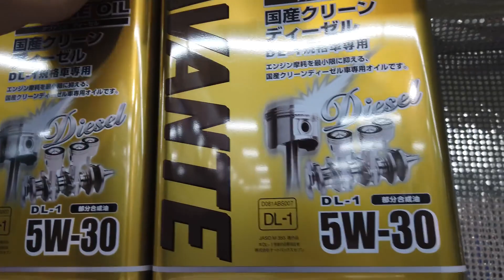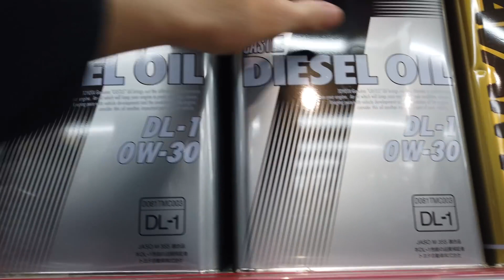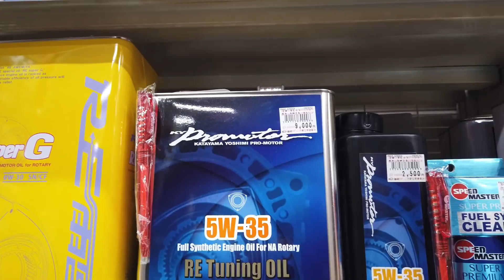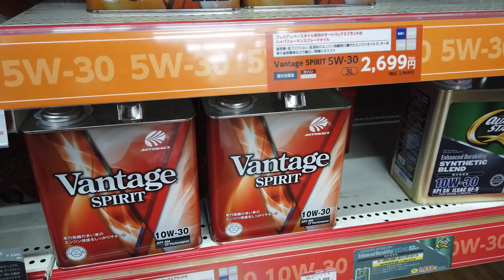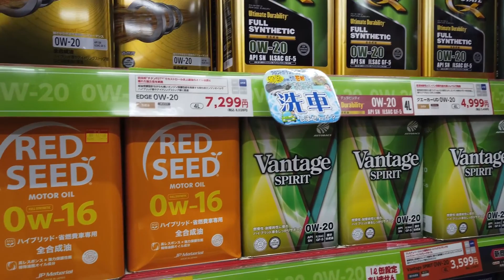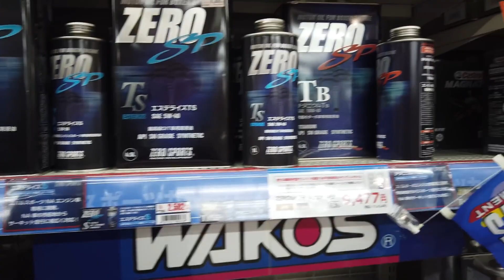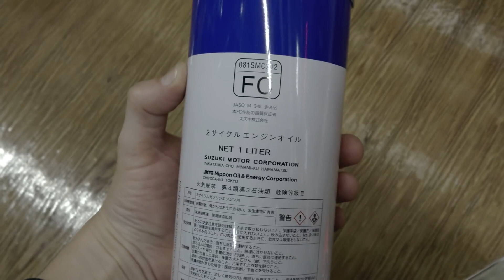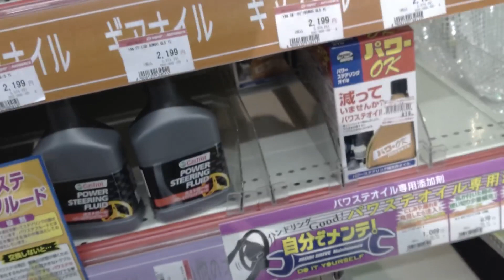TOYOTA ORIGINAL JAPAN есть ли масла Тойота в Японии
Я часто сталкиваюсь с устоявшимся мнением людей, что в Японии не продаются оригинальные автомобильные масла и специальные жидкости под брендами Toyota, Honda, Nissan, Mazda и т.д. Многие считают, что все оригинальные масла уже давно подделывают в Китае, Малайзии, Сингапуре, гараже соседа и т.д. Но это не так.
Конвейерные масла под брендами Toyota, Nissan, Honda и т.д. в Японии выпускаются, только они совсем не популярны у обычного обывателя и стоят относительно недорого. Наиболее популярными брендами среди японцев считаются: Mobil, Castrol, SHELL. Почему не ENEOS и IDEMITSU? Эти две крупнейшие корпорации имеют огромное количество заправочных станций во всех префектурах Японии и реализуют смазочные материалы в основном только на своих АЗС. Смазочные материалы ENEOS и IDEMITSU относятся с средней и эконом категории. Eneos, который продается в России произведен не в Японии. То же самое касается Idemitsu в пластиковой таре. Castle используется на станциях технического обслуживания повсеместно.
Масла типа Profix и Aisin реализуются локально и не очень сильно распространены. Aisin - большая торговая компания с обширными активами, которая производит и поставляет продукты на конвейер, но в рознице она практически не представлена.
Много брендов, которые в России выдают себя за Японские, на самом деле таковыми не являются.
В Yellow Hat - вторая по величине торговая сеть автозапчастей в Японии мы будем снимать видео в следующем году. Тогда же снимем ролики про АЗС Idemitsu и Eneos. В общем-то ассортимент афтермаркета Японии не сильно отличается от Российского.

Сайт компании:
MYGT.RU
Телефон компании:
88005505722 ПН-ПТ 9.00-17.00 Учитывайте разницу во времени. Мы в Новосибирске
Дополнительные телефоны: